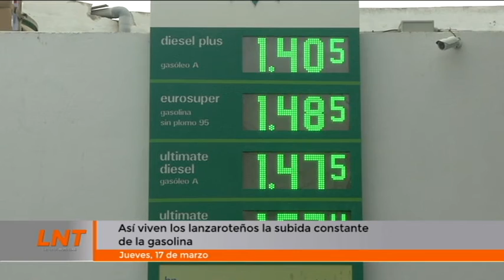Así viven los lanzaroteños la subida constante de la gasolina